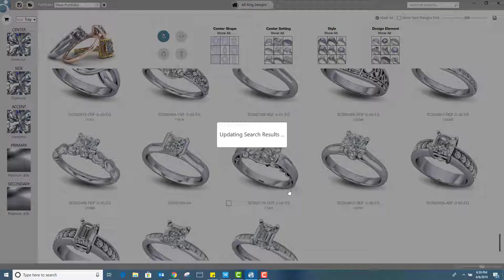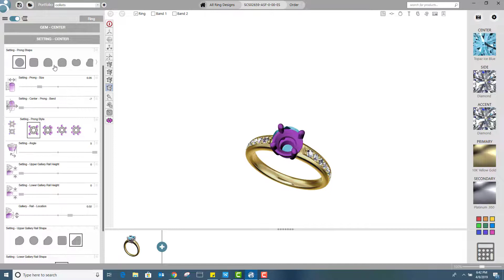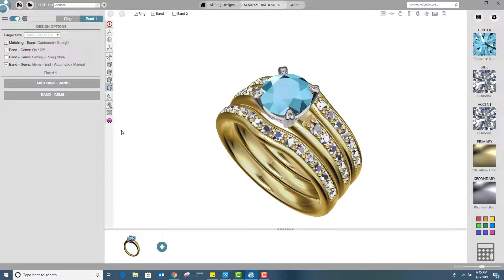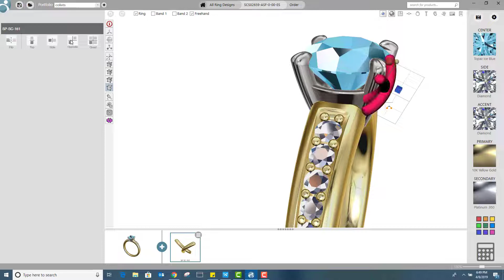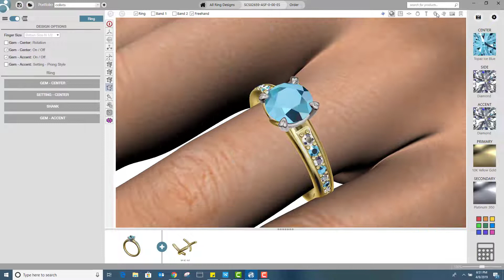Countersketch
customization of rings